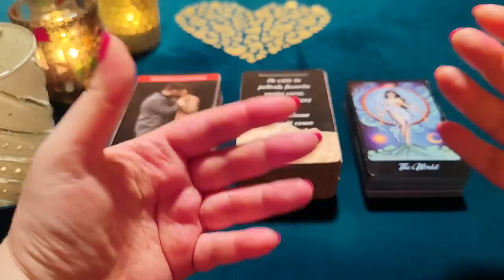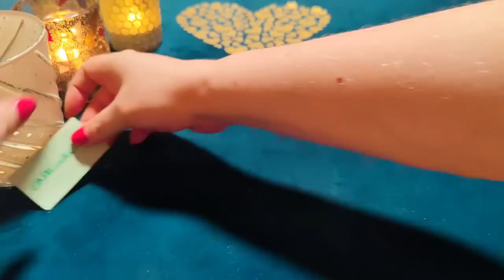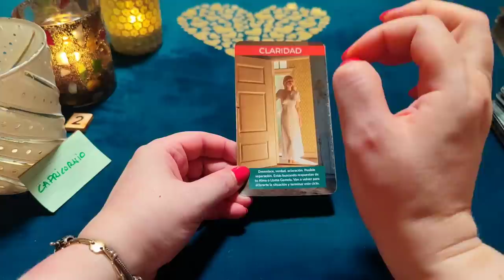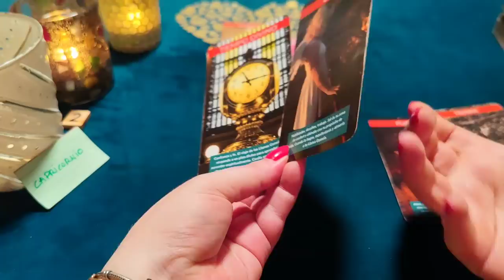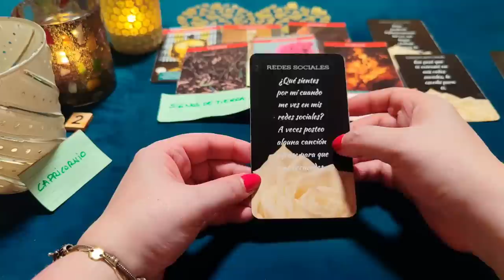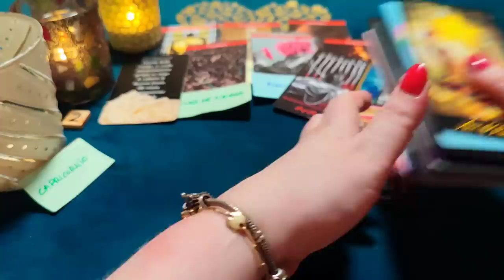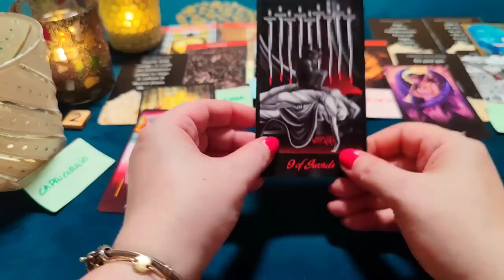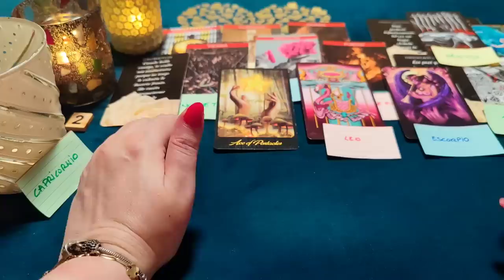CAPRICORNIO ♑ ERES MI ESTRELLA Y QUIERO VIVIR CONTIGO ‼️😱 HORÓSCOPO CAPRICORNIO AMOR AGOSTO 2023❤️